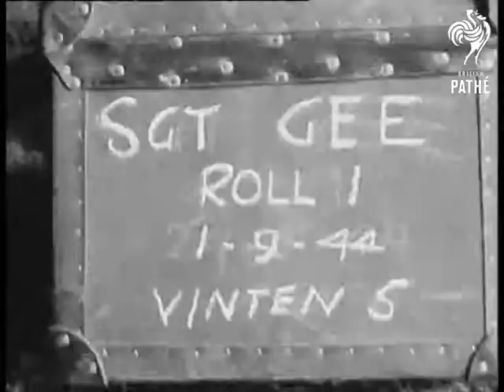Allied Top Brass (1944)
Unissued / unused material - dates and location unclear or unknown.

Possibly France.  Material dated September 1944.

Various shots of senior Allied officers in discussion including General Bernard Montgomery (Monty), General Omar Bradley and General Miles Dempsey.
 FILM ID:1982.09